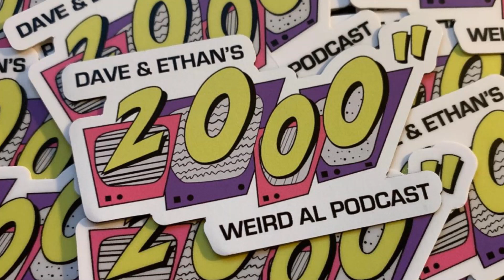Episode 60″ – Pawn Stars Seller Nathaniel Beall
Dave and Ethan interview Nathaniel Beall, the Weird Al fan who sold his copy of The Authorized Al to The Gold & Silver Pawn Shop for a remarkable profit on a season 4 episode of the reality television show Pawn Stars.